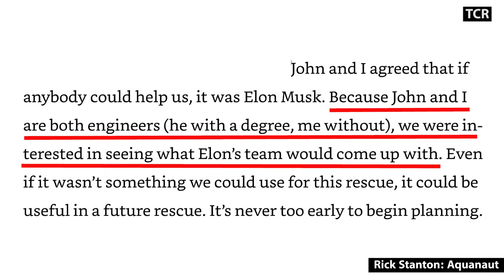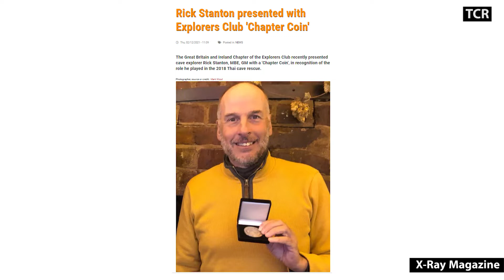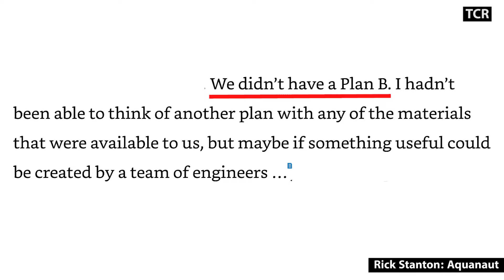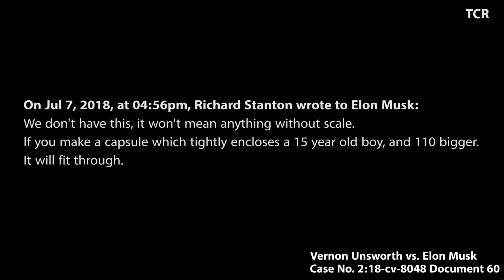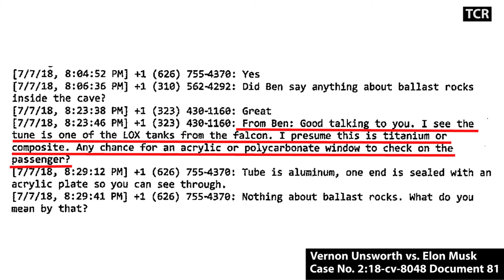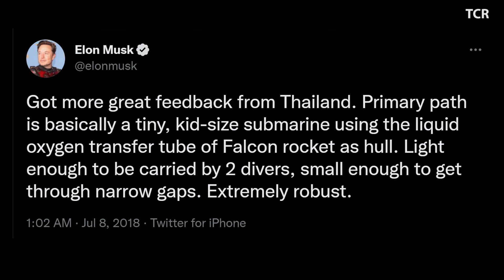THAI CAVE RESCUE - THE ELON MUSK STORY PART 4 - THE DESIGN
This is part 4 of a video series about the involvement of Elon Musk and his team of engineers in the Thai cave rescue.

How strange that no one ever told the complete story. Half the truth is often a great lie.